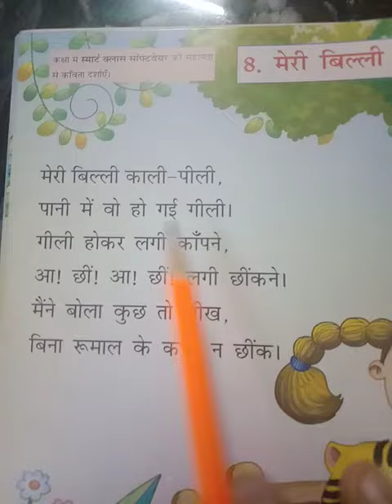Hindi poem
meri billlliii kaaaliii peeelllliii # fun # manners # learning